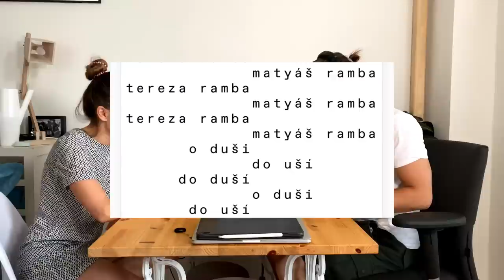do duší #11 Tereza Ramba a Matyáš Ramba